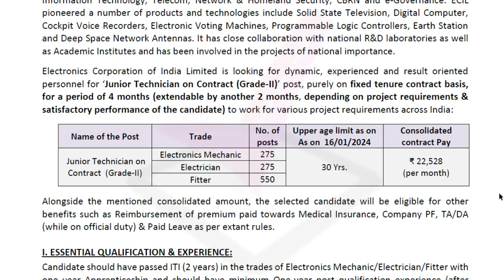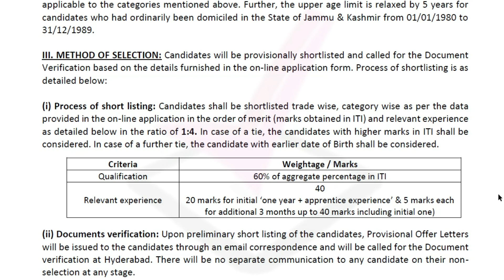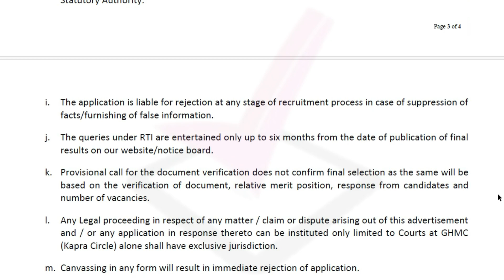ECIL Junior Technician Jobs Notification 2024 for 1100 Posts | Online Form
The Electronics Corporation of India Limited (ECIL) has announced the ECIL Junior Technician Jobs Notification 2024, unveiling a substantial opportunity for aspiring candidates. Under the ECIL Junior Technician Bharti 2024, there are a total of 1100 openings for the Junior Technician position across India. The application process has already commenced and will continue until the 16th January 2024. Aspiring individuals seeking employment in the Central Government sector can apply online through the official website at ecil.co.in.

 arasuvelai 2024,
arasuvelai 2024 tamil,
2024 government jobs tamil,
2024 govt job vacancy
Army jobs
joinindianarmy jobs2024